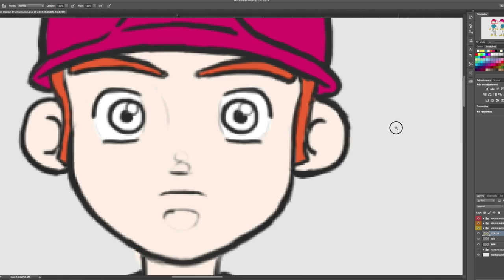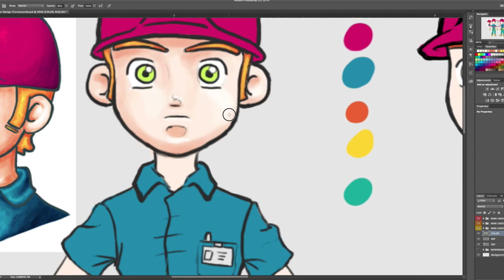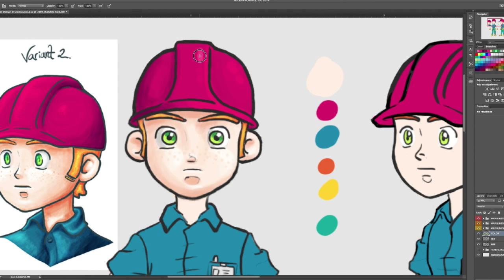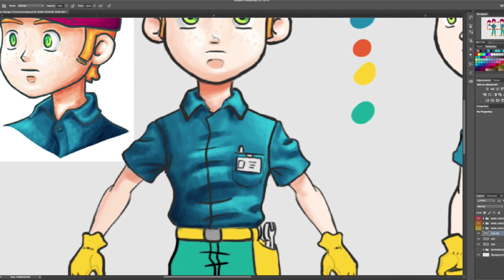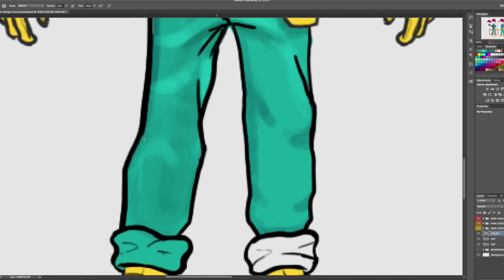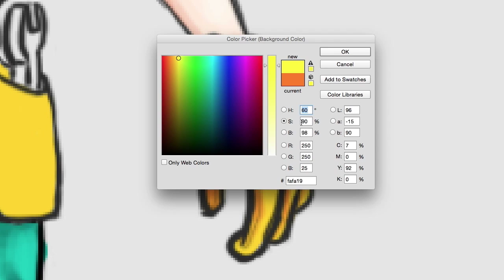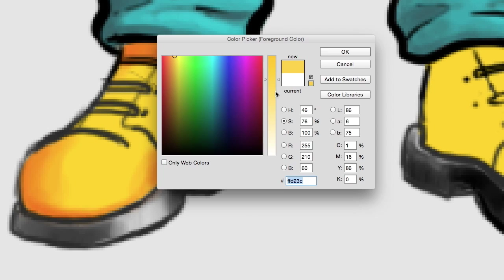Work in Progress at NYFA